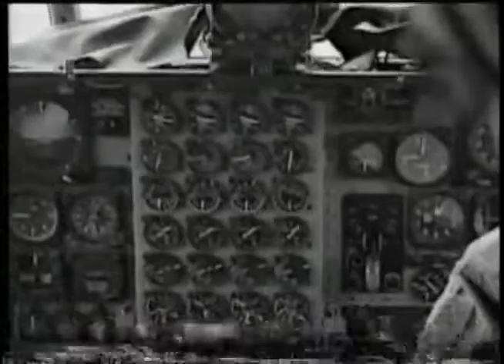EL ÚLTIMO VUELO DEL HERCULES (1982)/O ÚLTIMO VÔO DO HÉRCULES (1982)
En 13 de junio de 1982 un Hércules hace el último vuelo desde Puerto Argentino hasta la Argentina Continental. En ese vídeo se cuenta esa história llena de valor y heroísmo.
Em 13 de junho de 1982, véspera da rendição argentina em 1982, um Hécules pousa e decola de Porto Argentino até a Argentina Continental. Esse vídeo conta um pouco dessa façanha
Nota de Nicolás Kazansew, TV Argentina